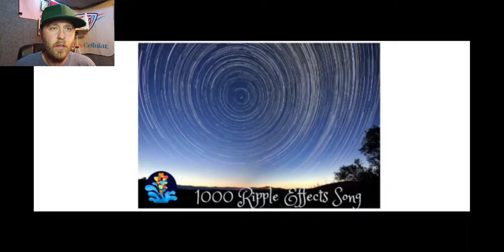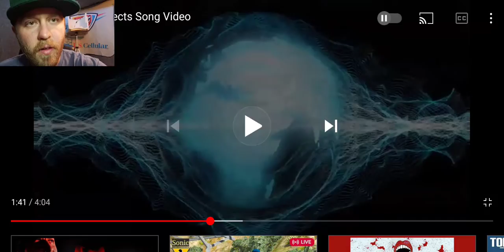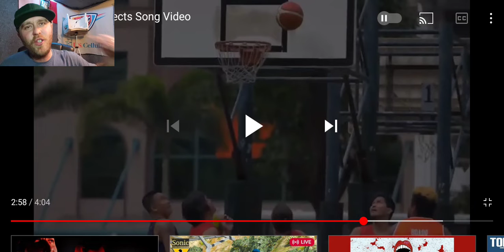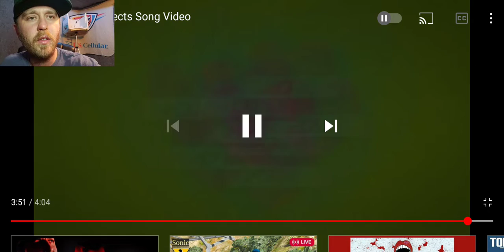1000 Ripple Effects Song / Video ( Peoples Champ Reaction Spread this around. )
Thank you Mariko Hulme for this request, this does need more love with out a doubt. such a great message that people need to hear for sure. I hope you all spread this around show some love on their channel.

Go show some love for 1000 Ripple Effects